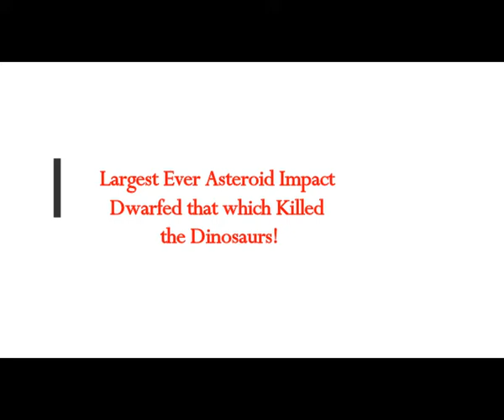Largest Ever Asteroid Impact DWARFED that which Killed the Dinosaurs!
The Real MLordandGod (Youtube Channel)
THumbnail image - asteroid earth impact largest ever nasa.jpg